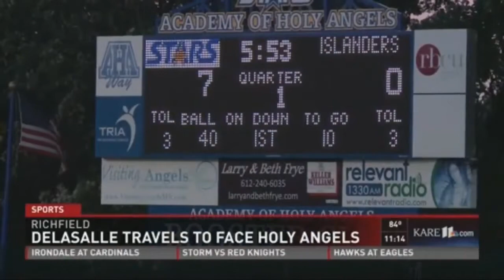Prep Football: Season Highlights, Week 4 (9/22/2017)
Highlights of various Minnesota High School football games from the fourth week of the 2017 regular season.  Footage courtesy of Kare11 Prep Sports Extra, High School Sports Rally (aired on WCCO), PrepSpotlight (aired on KSTC45), and LPTV.